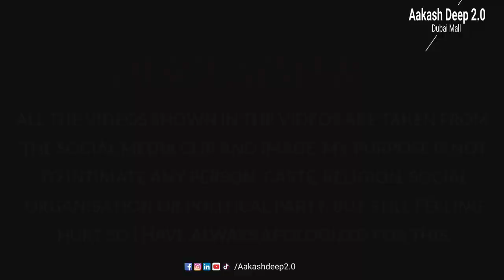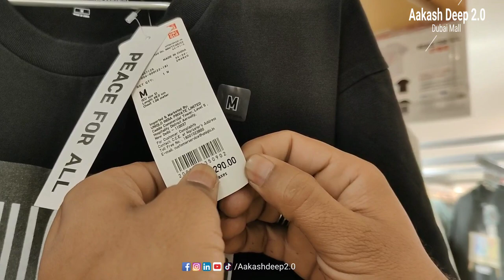Ambience Mall Gurgaon Main kari masti 🤣😂😂😂🤣 !! Asian Biggest Mall In Gurgaon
Ambience Mall Gurgaon Main kari masti 🤣😂😂😂🤣 !! Asian Biggest Mall In Gurgaon @aakashdeep2.0